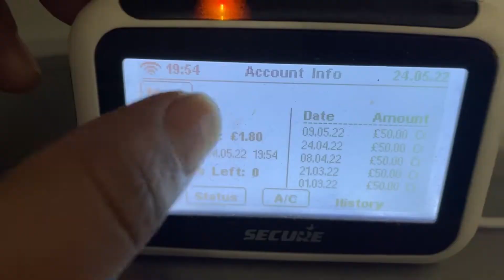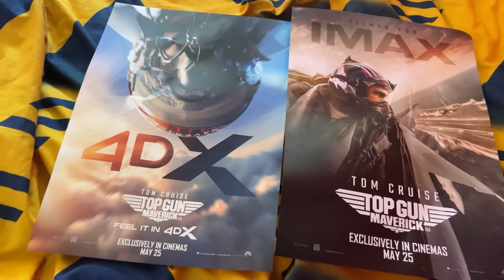Getting Ready for another European Adventure